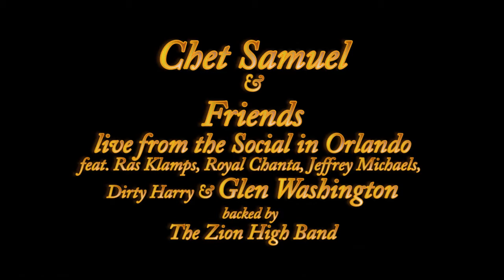Chet & Friends Part 1 (feat. Chet Samuel, Jah Bless and The Zion High Band)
CHET SAMUEL and Friends live at the Social in Orlando.
feat. Ras Klamps, Royal Chanta, Jeffrey Michaels, Dirty Harry and GLEN WASHINGTON
backed by The Zion High Band.
Zion High Productions
BLAK IWA TV